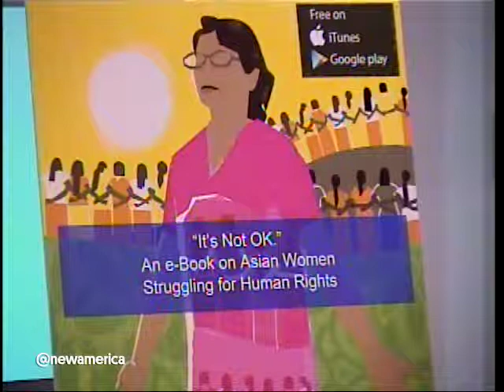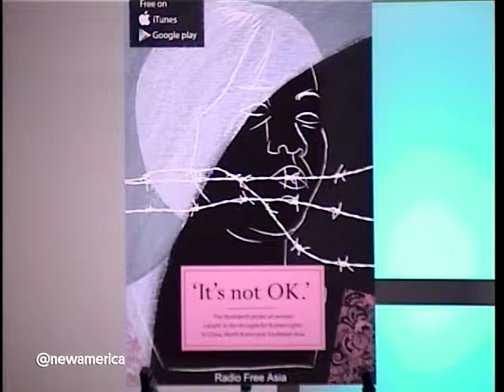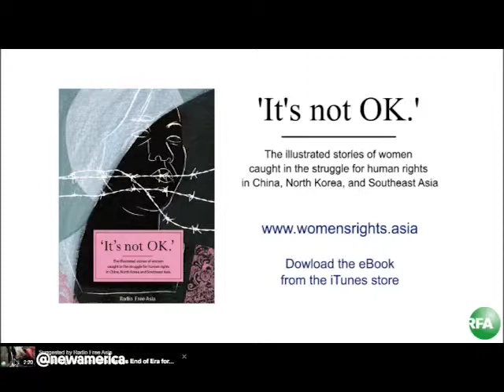Asia's Unsung Female Leaders : Facing Down Oppression and Hardship in the Quest for Human Dignity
What are the factors contributing to the rise of these young women activists in Asia? And what can we in the West learn from their struggles and successes? Join New America and Radio Free Asia for a conversation with some of Asia’s most prominent female human rights activists to dive deeper into their stories.

Follow the conversation online using ItsNotOk and following @NewAmerica.

Participants

Zin Mar Aung
Co-founder, RAINFALL
Winner of International Women of Courage Award in 2012
Co-founder, Yangon School of Political Science

Catherine Antoine
Director and Managing Editor, Radio Free Asia Online
Executive Producer, "It's Not Ok"

Binh T. Nguyen, MD
Director, Human Rights For Vietnam PAC
Former chair, Virginia Asian Advisory Board
Director, Virginia Foundation for the Humanity and Public Policies

Moderator: Elizabeth Weingarten
Associate Director, Global Gender Parity Initiative